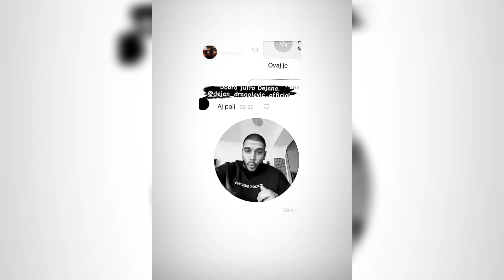TRENIRAJTE I NEMOJTE PITI 🚫